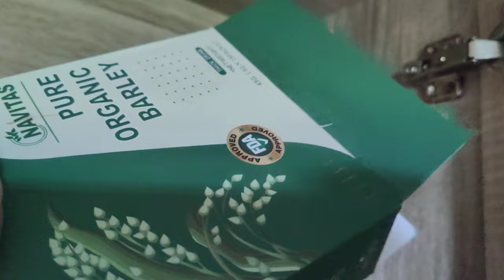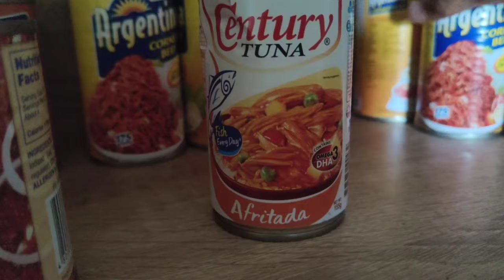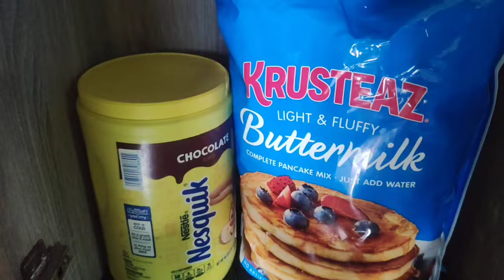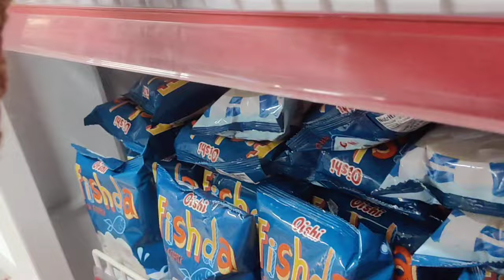GROCERY VLOG/ NAMILI NG MGA KAILAN SA BAHAY